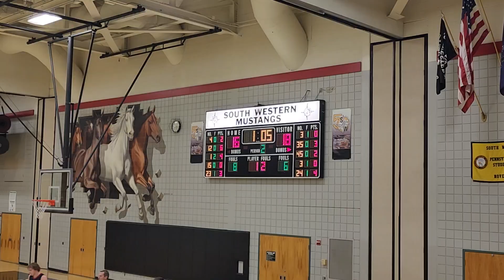Dover vs South Western (Varsity) pt 2 of 4